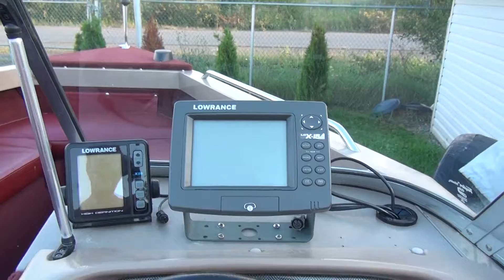00001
DescriptionAddress Thunder Bay, ON P7G 1A9

View map

Make Lund Boat Co
Model . LUND FISHERMAN MODEL 1800
Year 2000
Colour Burgundy

We have a gorgeous Lund Fisherman model 1800 that will take on both the small and
Larger Lake Superior fishing trips. Used two to three times a year!
Low, low hours.

These boats are among the cleanest, quietest I/Os on the water. And they
Are the most fishable with Lund’s ITS system that let’s you run the
Integrated 15 Mercury 4 stroke kicker from the console without getting
Up from your seat.

This boat comes with a fuel efficient 200 HP V6 inboard Mercury Cruiser. The
ITS system has a dual steering and dual controls, integrated motor well
For the kicker, 32 Gallon fuel tank, and insulated motor cover.

Here are some of the boat’s features:

·It has an IPS hull for enhanced performance. 8’6” beam.

·Eagle Fish Finder with temp, speed, odometer and GPS

·Integrated tackle storage, dual auto timed aerated live wells and bilge
Pumps.

·Wrap around walk through windshield.

·Bow pro deck conversion, which allows you to transform your open bow
Seating arrangement to a deck mounted seat.

·Lockable rod storage, Wide decks

·Bow cargo storage

·Full lighted instrumentation

·Sun top and bow cover, mooring cover, stand up sun top with integrated
Hide away storage system

In-dash Sterio player

·4- two tone upgraded deluxe pedestal seats that can be re-arranged to
Suit your purposes, Bow cushions, 2 built in seats at the back and lots
Of seating in the front

The boat comes with a matching Lund bunk trailer with guides and
Tongue jack, surge brakes and spare tire.

·in - floor storage,

·horn,

·fire extinguisher,

·paddles,

·dock bumpers,

·cup holders

We have all of the original manuals. .

The boat will be available for viewing